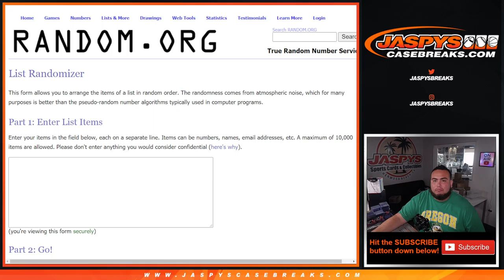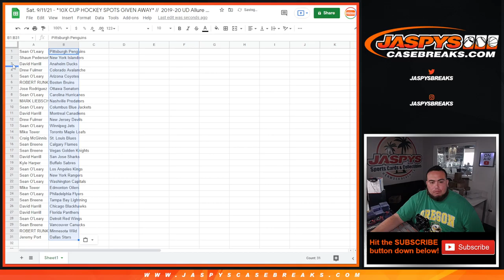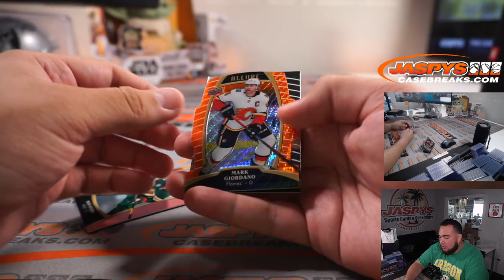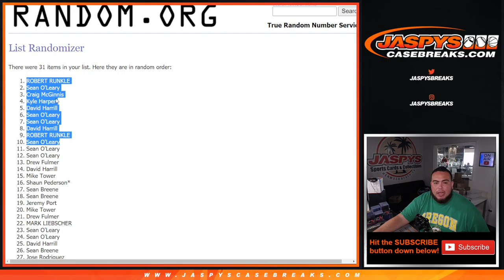Sat. 9/11/21 - *10X CUP HOCKEY SPOTS GIVEN AWAY* // 2019-20 UD Allure Hockey 1-Pack Break #28 *RT*